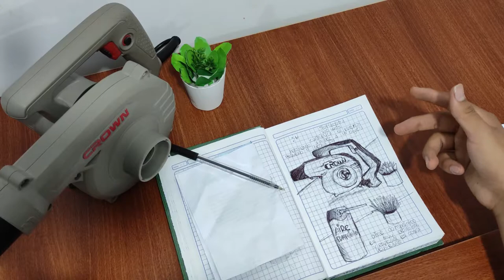¿SOPLADORA O AIRE COMPRIMIDO?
--INTRODUCIENDO MUCHO TEXTO

BUENO... el día de hoy se me dio por hacer un resumen breve de estas dos herramientas muy importantes que una gran parte de personas usan , y creí que seria bueno compararlas , para que ustedes sepan sus características de cada una de ella , o bueno maso menos para los que no saben
nada acerca de cual comprar , espero que le sirva esa info , me gusto mucho hacer esos tipos de resúmenes , son como comida fácil de digerir , cosas que si te lo explican muy bien lo entenderás a la primera , disculpen si no subo videos tan seguido , es que tengo problemas mentales , cómo no poder crear un horario en mi vida , que controle mi tiempo que pierdo en otras cosas que no son productivas , pero me esforzare mas :) , y pues bueno  recuerden un conocimiento no es un conocimiento si no es compartido con los demás xd

cuídense

     LuKremBo

    aca esta su canal vayan y diganle que su musica esta bien BACAN xd y que siga asi :)